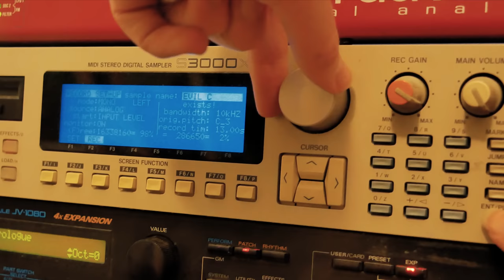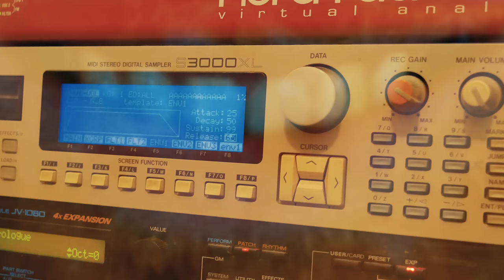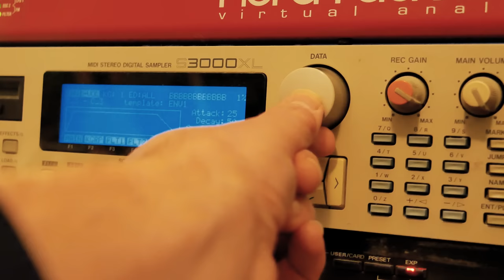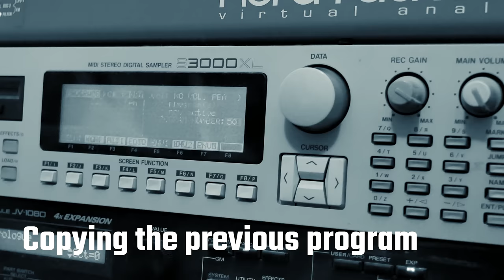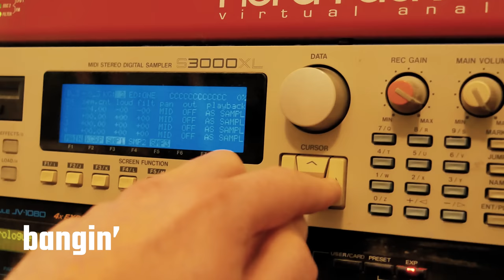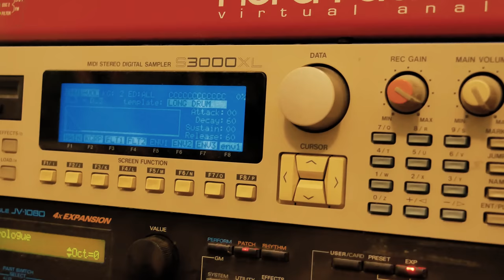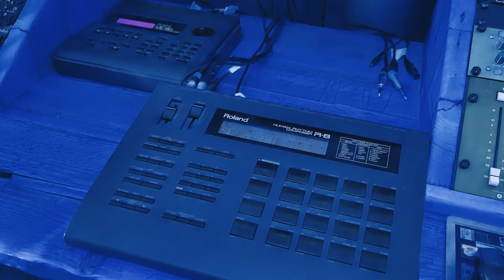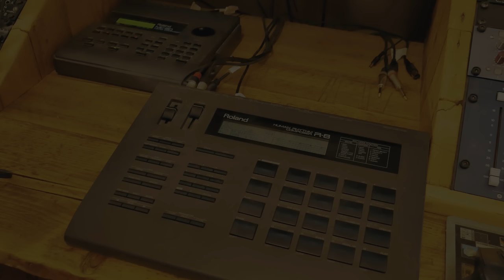Aphex Twin - Xtal - hardware only cover/recreation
I hate Ableton, I don't really _do_ synth videos - my normal stuff is guitars over on @BenWalkerMusic

However - Here's Xtal, hastily assembled from the original samples and as close as I have to the original kit on hand.

Sampled on the world's whiniest S3000XL (the floppy disk also died during the making of this video, so I couldn't even save the samples...), at a deliberately lo-fi 22.05kHz

Roland R8 + Electronic card for drums

Yamaha TX81Z supplies the pad. I had a go at recreating the strings on it, but tbh the 'French Horn' preset sounds so unlike a French Horn, it might as well be labelled "Synth Pad 1".

Reverb - Yamaha SPX90. I don't own a Quadraverb and am a huge MBV fan..

Sequenced on the venerable Roland MC-50

Apologies for the fuzz on some of the audio 🧔